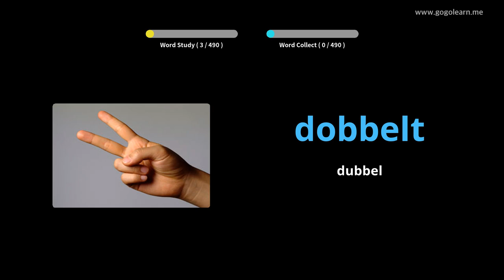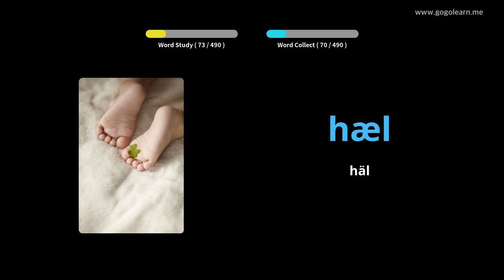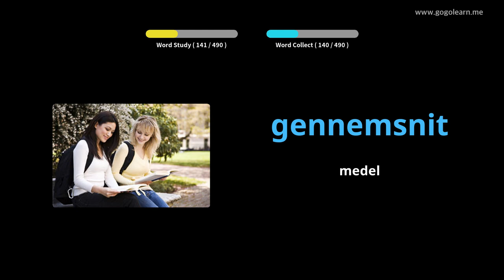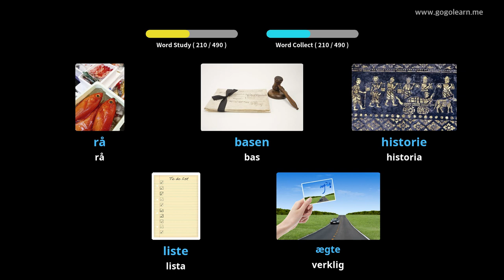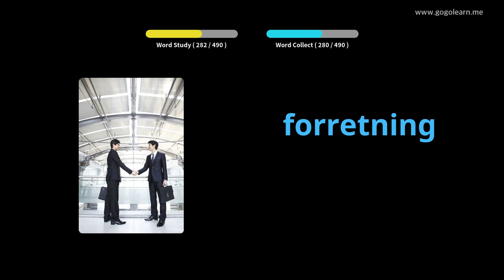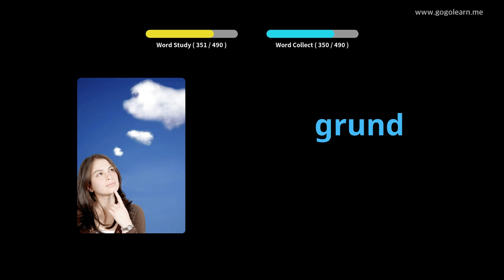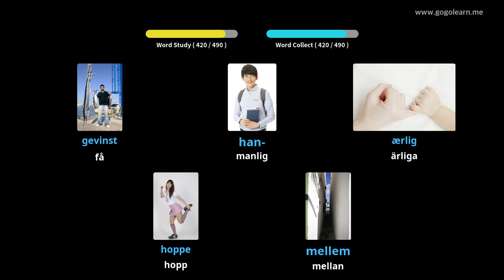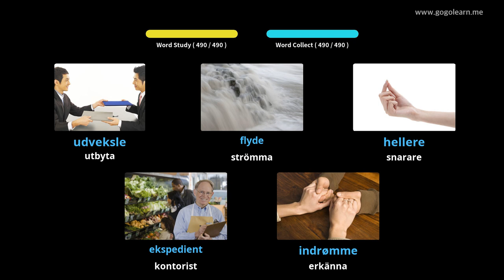Lär Dig Danska Genom Bilder |Danska Ordförråd Basic Middle School | Golearn